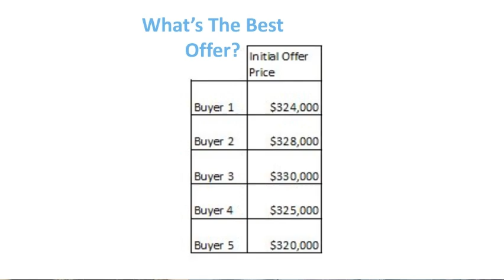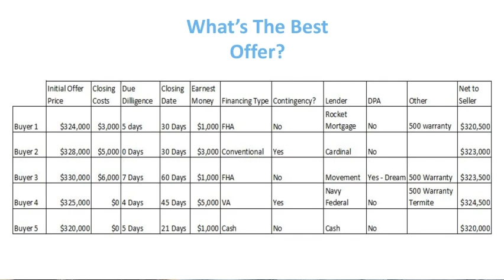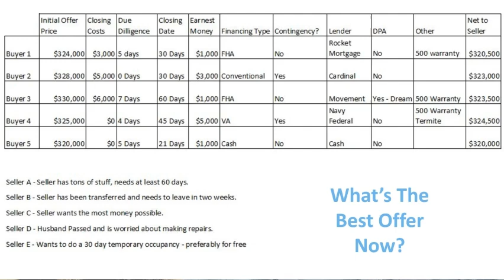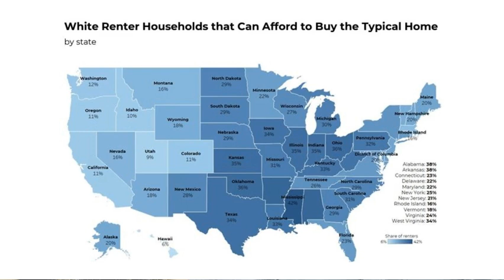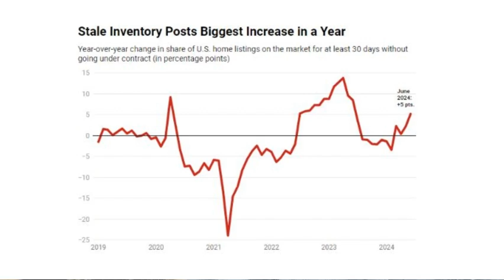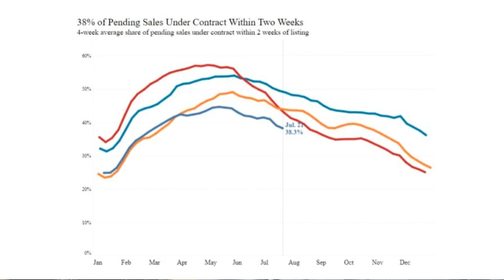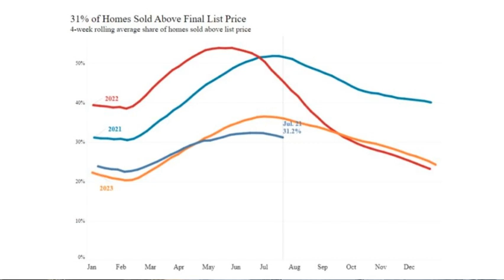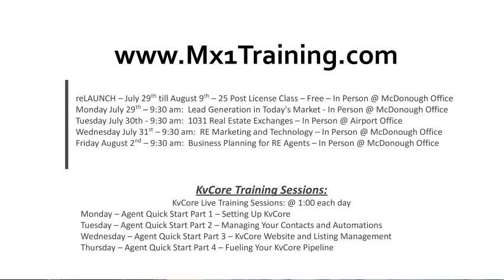Real Estate Backstory - Is Your Offer the BEST Offer?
Welcome back to Real Estate Backstory, your premier source for the latest real estate news, changes, and trends in the Atlanta area and surrounding markets. In this week's episode, we dive into a variety of important topics:

What's the Best Offer? We break down what makes an offer stand out in today’s competitive market, providing tips on how buyers can make their proposals more appealing.
Mortgage Rates Update: Stay informed with the latest changes in mortgage rates and understand how these shifts could impact your buying power and investment decisions.
Stale Inventory: Explore the concept of stale inventory in the real estate market, why it happens, and what it means for both buyers and sellers.
Market Statistics: We'll provide an up-to-date snapshot of the current real estate market statistics, helping you make informed decisions whether you're buying, selling, or just keeping an eye on trends.
Upcoming Office Events: Don’t miss out on upcoming office events that could enhance your knowledge and network within the real estate community.
Whether you’re looking to buy your first home, sell a property, or just want to stay updated, Real Estate Backstory has got you covered!